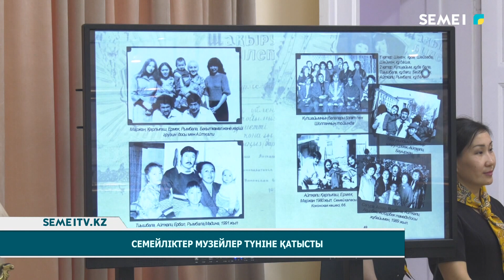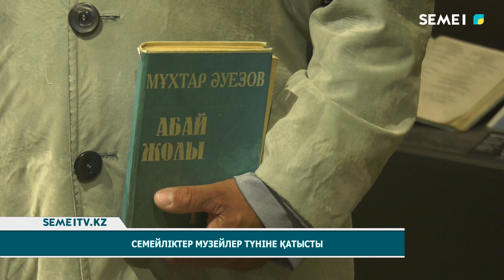Семейліктер музейлер түніне қатысты